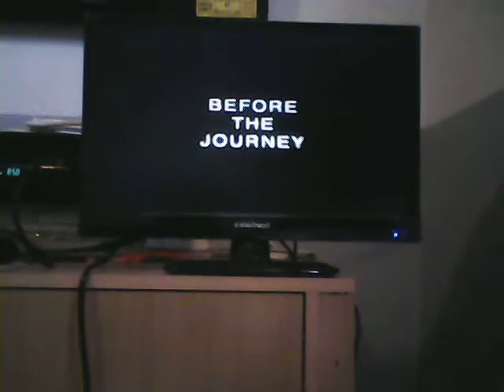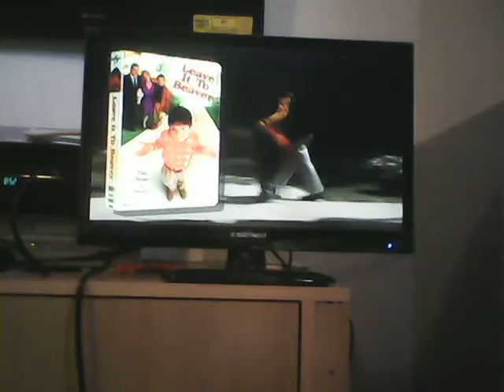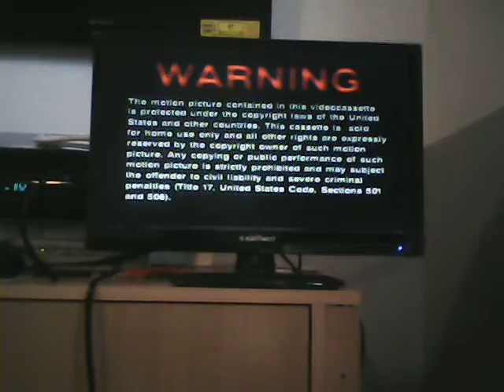Opening to Hercules & Xena The Animated Movie: The Battle for Mount Olympus 1998 VHS